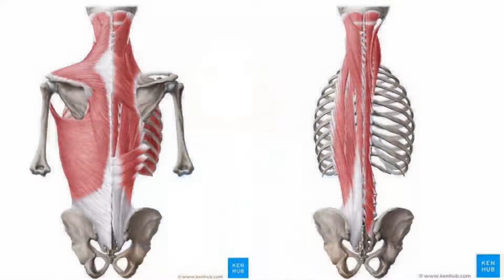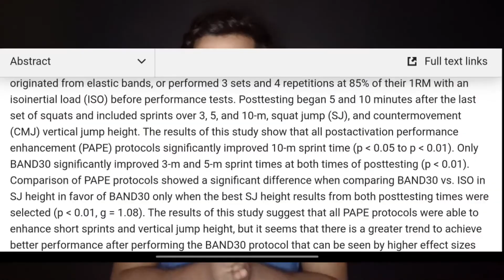Leg Press vs Squats | Which is better | कौनसी Exercise बेहतर है ? 🇮🇳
BUY RUBBER PLATES :
2 kg Plates
Home Gym Set Rubber Plates
10kg Plates
2.5 kg Plates
10kg x 2 Plates
14 kg Gym setup combo

BODYFIT Home Gym Bench

BUY GYM/EXERCISE EQUIPMENTS  :
Weight Lifting Belt
Ankle Weights ( 2kg each )
Pull Up Bar
Bench for Bench Press
20 Kg Plates
10 Kg Adjustable Dumbells
3 Feet EZ Bar (Curl Rod )

SUPPLEMENTS :
Optimum Nutrition Gold Standard Whey Protein
Muscleblaze Raw Whey Protein
Muscleblaze Creatine Monohygrate ( 100 grams )
Optimum Nutrition Creatine Monohydrate ( 300 grams )
Muscleblaze Fuel One Raw Whey protein

Superman Tank/Vest
Tripod Stand
Collar Mic